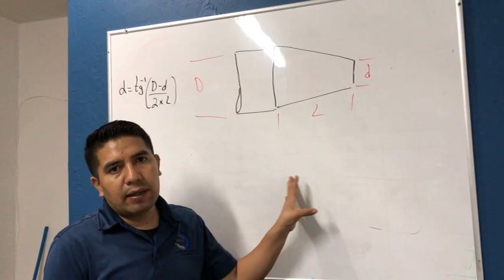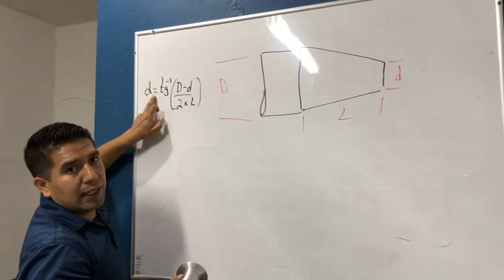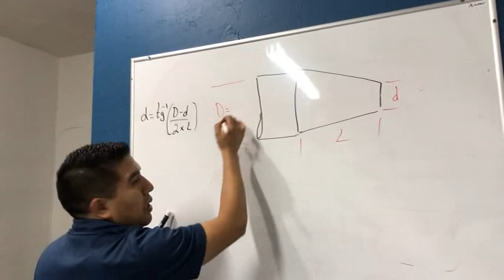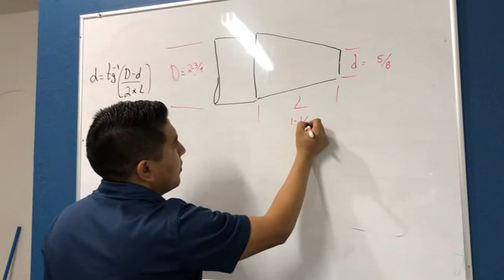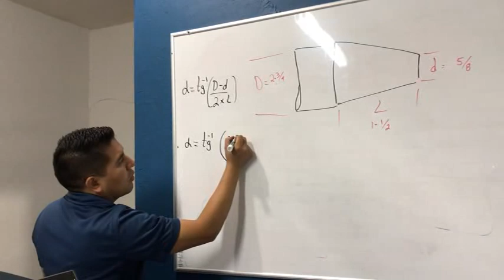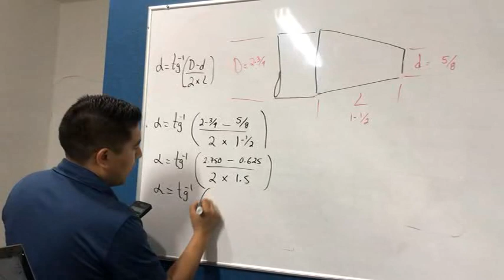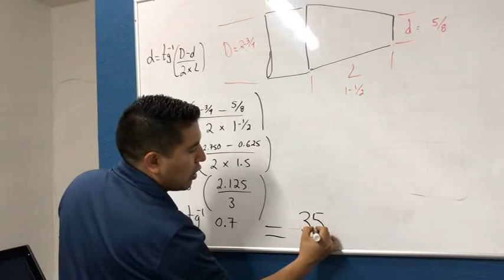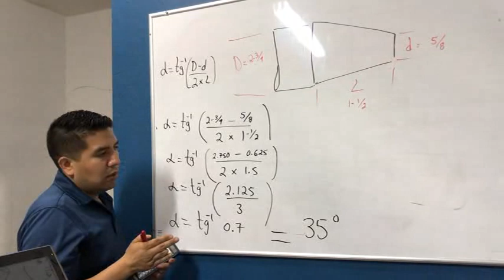Formula para calcular conos1